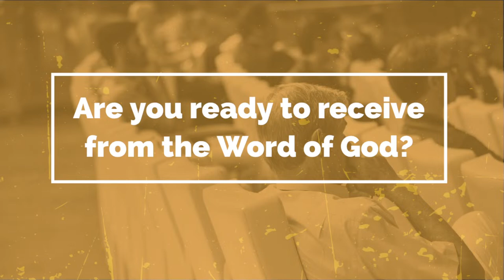Sunday Service | October 1 2023